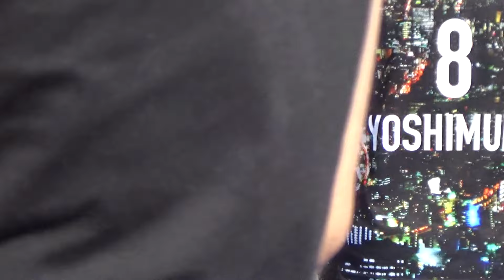【B-ROSE (横浜ビー・コルセアーズ チアリーダーズ)】ハマフェスY165 チアパフォーマンス 2024.5.26 全体・固定カメラ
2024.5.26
ハマフェスY165に出演した、横浜ビー・コルセアーズ チアリーダーズ『B-ROSE』のチアパフォーマンスです。
最前列で全体を撮影、固定カメラ・ノーカット版です。

他にもチア関連の動画をアップしています。

【新メンバー】ディアーナ(diana)今シーズン初ステージ(横浜DeNAベイスターズ チア)2023.4.4